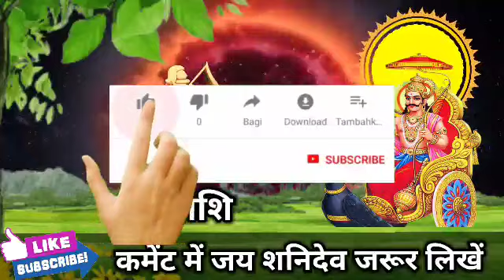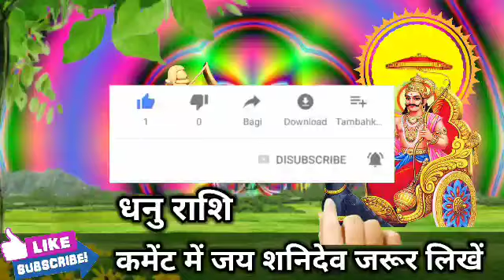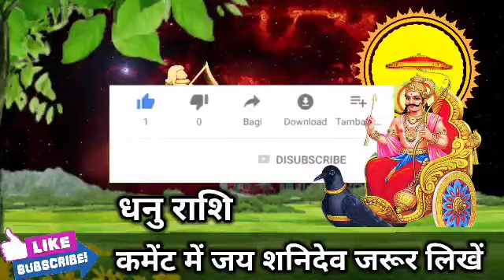धनु राशि वालों 18 से 19 दिसंबर के बीच अगर मेरा ये बात झूठ निकला तो देखो। Dhanu Rashi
धनु राशि वालों 17 से 18 दिसंबर के बीच अगर मेरा ये बात झूठ निकला तो देखो। Dhanu Rashi